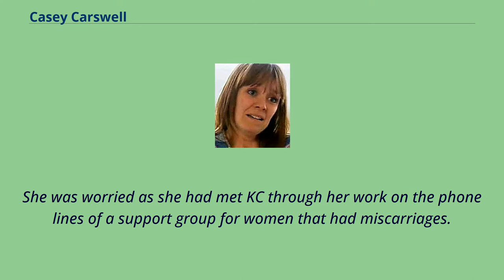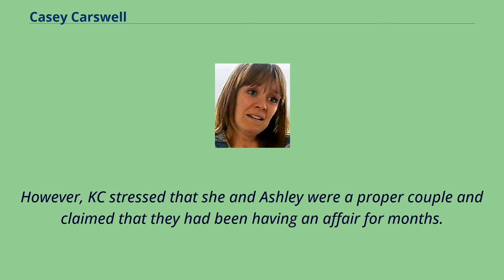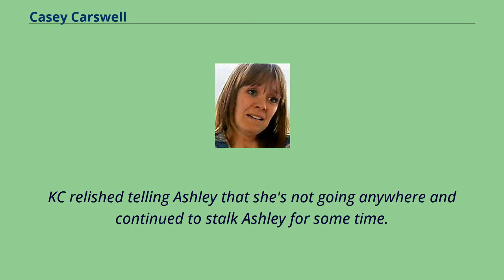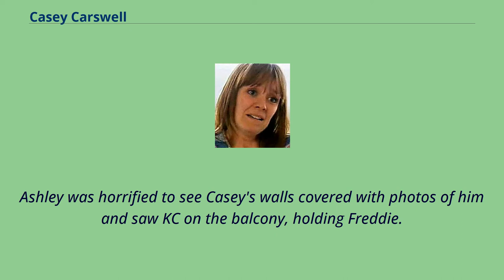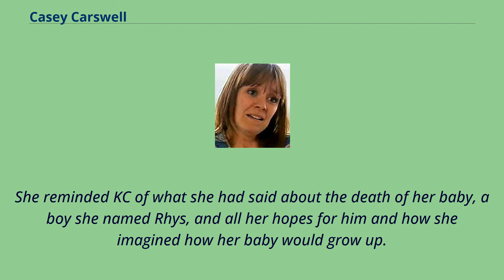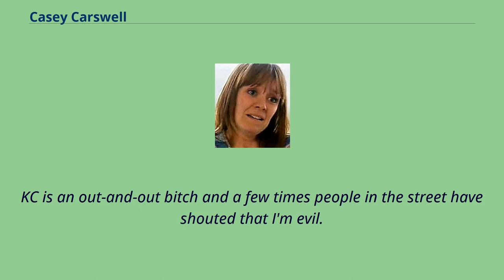Casey Carswell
Kim "K.C." Carswell is a fictional character from the British ITV soap opera, Coronation Street.
She was played by Zoe Henry, making her first appearance on 16 March 2007.
K.C. was one of the women Claire Peacock met through her voluntary phone counselling; she had lost her baby.
Her character has noted to the police that her nickname is K.C. not Casey, using the first letter in her first name and second name respectively.
On 1 April 2007, Claire left her new friend KC babysitting her son, Freddie, while she went out.
When she returned, Freddie and KC had gone so she panicked and called the police, worried that KC had kidnapped him.
She was worried as she had met KC through her work on the phone lines of a support group for women that had miscarriages.
However, KC explained that she had taken Freddie out for a drive as he wouldn't settle but was upset that Claire had called the police and left just as they arrived.
However in June, KC was seen stalking Claire, and was thought to be responsible for the fire at 4 Coronation Street.
When her photograph appeared in the Weatherfield Gazette and on the news, she went to the police and was released without charge and then confronted Claire.
KC and Claire Peacock resumed their friendship and KC showed an interest in Claire's husband, Ashley, after Claire said she was worried that her marriage was in trouble.
On 30 July, KC made her move on Ashley and they were about to sleep together but Claire came home early.
Audrey Roberts （a friend of Ashley's late father） was concerned about Ashley and Claire's marriage and saw KC taking Claire's place with Ashley and Josh, while Claire was away （on KC’s advice）.
Audrey confronted Ashley, who a...